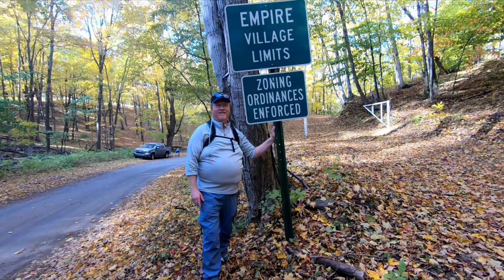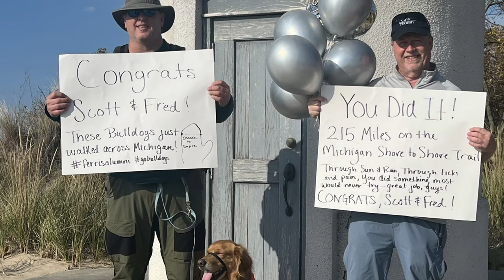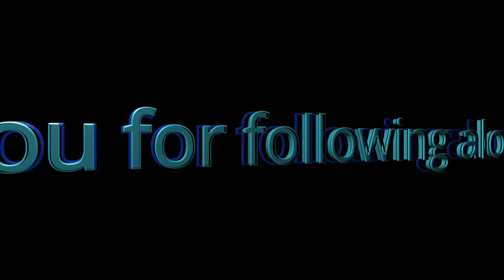Michigan Shore to Shore Trail Day 19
This video is Day 19 of a hike across Michigan from Lake Huron to Lake Michigan. The trail is called the Michigan Shore-to-Shore Trail. It begins in Oscoda, MI and ends in Empire, MI. It is somewhere between 215 and 235 miles depending on what trails are followed.

Day 19 of our hike began on Oviatt Road at Garey Lake State Forest Campground. We walked the STS trail west and then north. It was a nice day and it was dry. We started walking at 11:00am and finished at 4pm. This day of walking was all roads. Pixie had a great day walking with us!

This finishes the Michigan Shore-to-Shore Trail. The total walk was about 213 miles.

Fred and I met my family at the end of the walk, my wife Jennifer, her mother Barbara, my daughter Heather, my granddaughter Emma, and my Irish Setter Brynleigh.

Trip Summary: Total Time = 4 hours 55 minutes.  Moving Time = 3 hours 14 minute. Distance = 8.5 miles.

00:00 - Start
00:21 - Title Screen
00:26 - Animated Map & Stats
00:45 - Campsite for Last Night
01:07 - Garey Lake
01:31 - Start of Walk on Oviatt Road
02:14 - Garey Lake Trail Camp
03:21 - Bland Cemetery
03:38 - Crossing Valley Road/S Benzonia Trail
04:14 - Spring View Drive
05:01 - West Osborn Road
05:28 - South Kitlinger Road
05:42 - West Stormer Road
06:10 - Sleeping Bear Dunes Sign
06:24 - Pelky Barn
06:32 - Tweddle School
06:49 - M-22
07:01 - Wilco Road
08:50 - Empire, MI
09:31 - South Lake Street
10:52 - Downtown Empire
12:47 - Lake Michigan Drive
14:20 - Lake Michigan

For additional information, an article can be viewed on the companion website for this channel at: